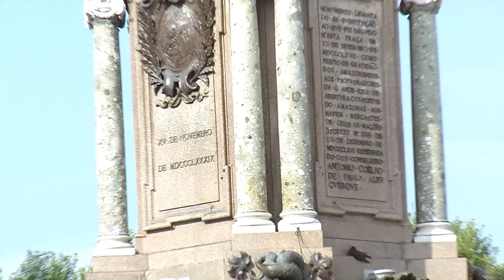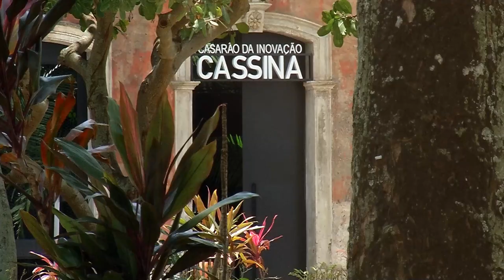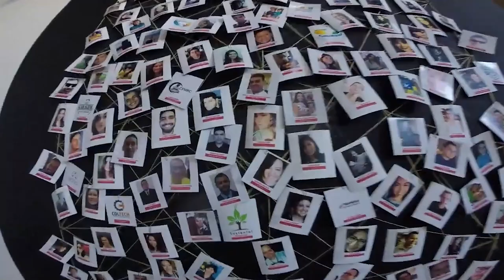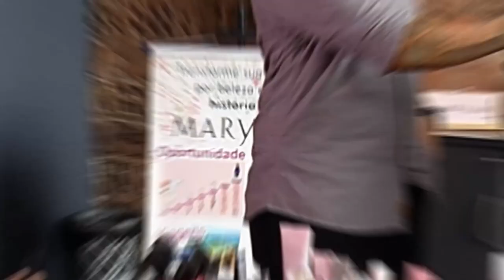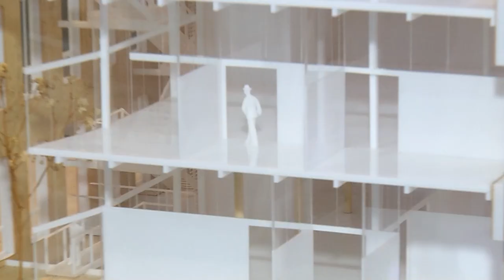MAIS OPORTUNIDADES - 26.03.2023 - EPISÓDIO 3 - 1ª TEMPORADA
O programa Mais Oportunidades fala sobre empreendedorismo, inovação e emprego. No primeiro episódio, conheça a história do Casarão Cassina da Inovação. Você sabia que esse prédio histórico já foi um hotel 5 estrelas?

FICHA TÉCNICA: Direção: Ivan Nascimento
Apresentação: Paulo Nobre
Produção: Luis Paulo
Imagem: TV Norte Amazonas

O programa vai ao ar todo domingo às 09h da manhã na TV Norte Amazonas, SBT - Canal 10.1 e NET/Claro 517